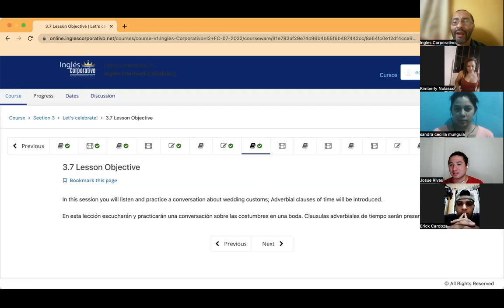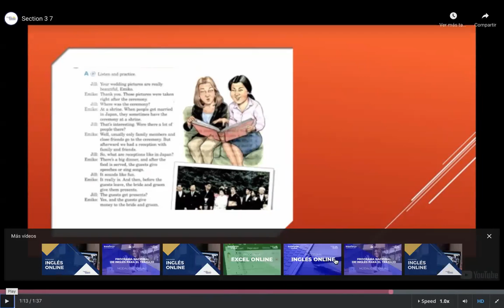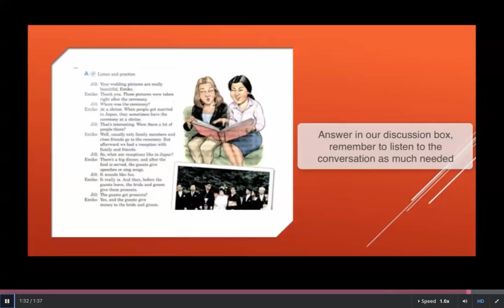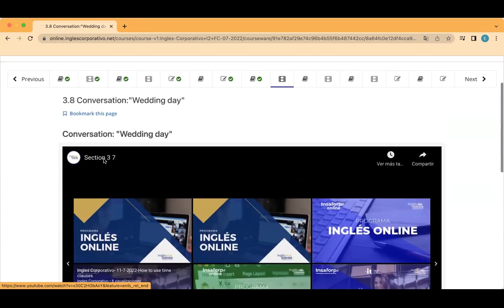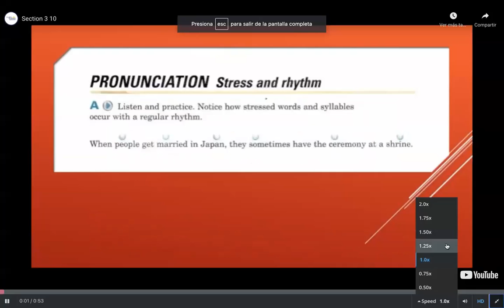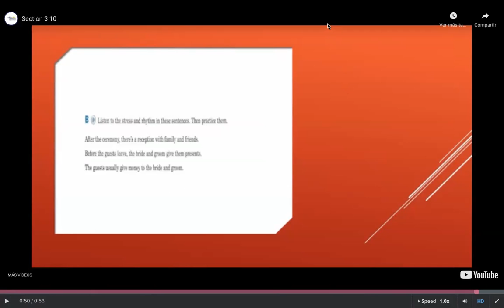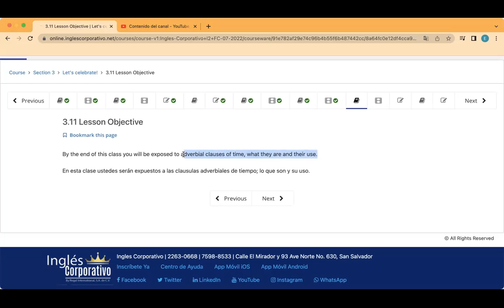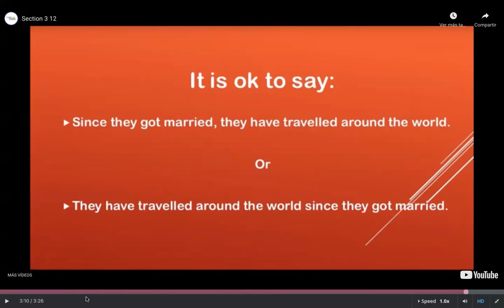Ingles Corporativo- Day 6, July 12, Wedding Traditions